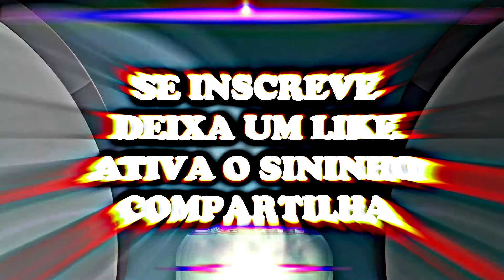IRMANDADE RAP DO CRATO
Trabalhe dentro da sua casa entre trinta minutos a duas horas por dia, faturando no mínimo dois mil reais mensais! Quer saber mais? Clica no link!

ORIGINAL RAP CEARENSE REGISTRA IRMANDADE RAP DO CRATO NO LANÇAMENTO DO SELO PRODUTOS DO MORRO REC AO VIVO NO ESPAÇO ROGACIANO LEITE NO DRAGÃO DO MAR COM IMAGENS DE RICARDO MOURA E EDIÇÃO DE M.Á.R PRODUÇÕES.

Wathsapp Original Cred (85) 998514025 Falar com MANO ÁLA Rapper